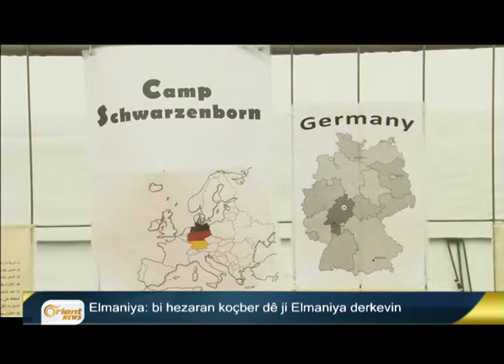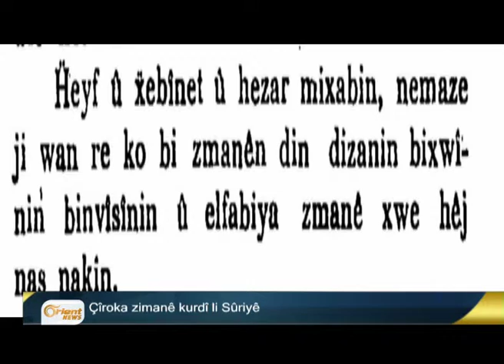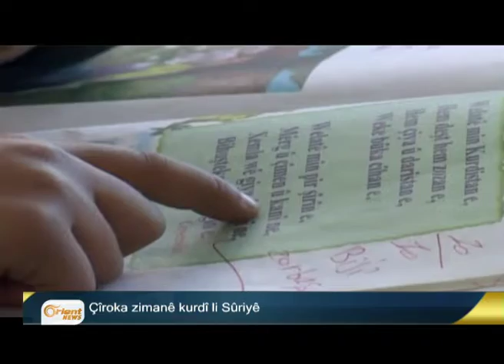Emrîka: Rûsya di Sûryê de qet nikare biser bikeve